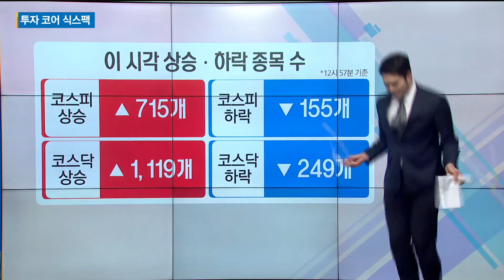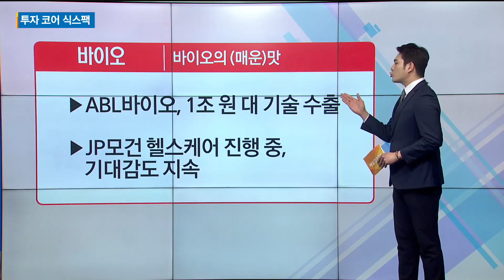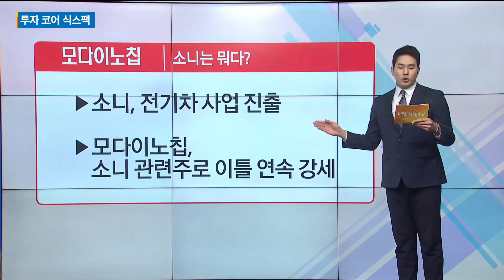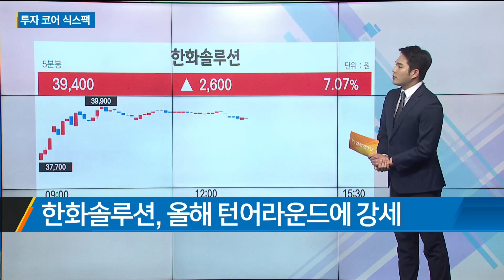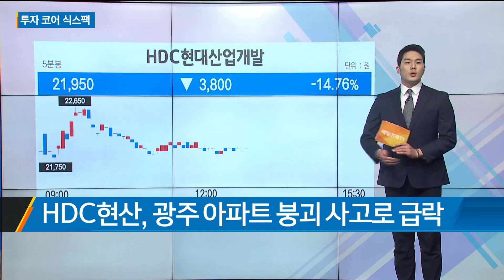애플카, 유가, 바이오, 모다이노칩, 한화솔루션, HDC현대산업개발 / 투자코어 식스팩 / 매일경제TV